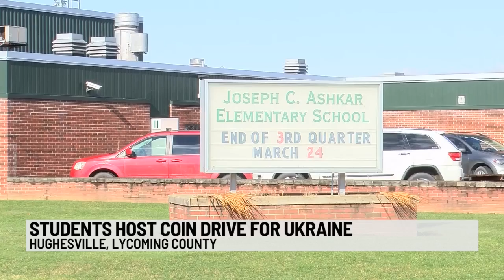School raises Money for Ukraine